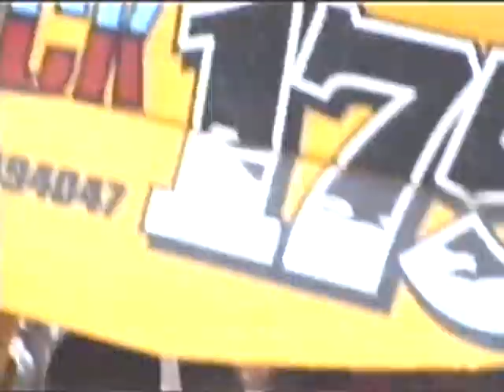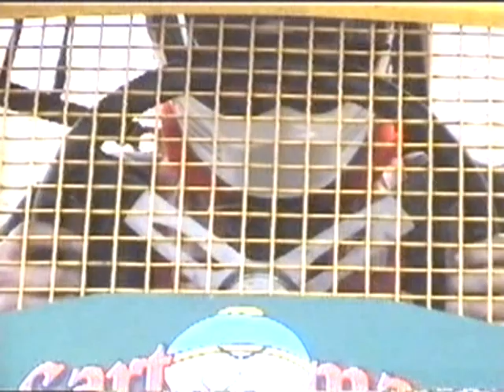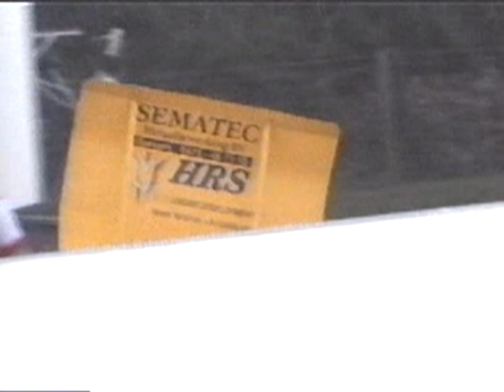Stockcar F1 Lelystad met Herman Meuwissen deel 2